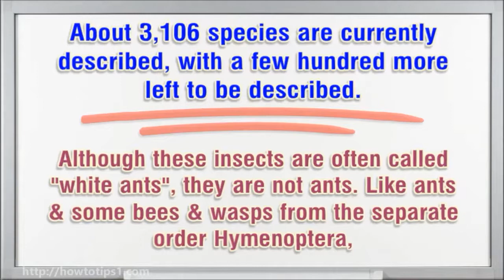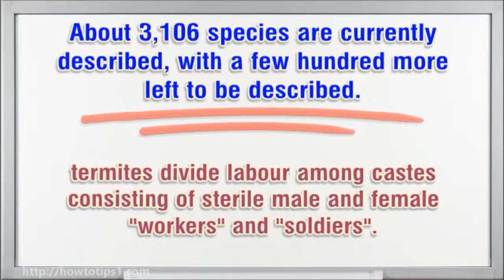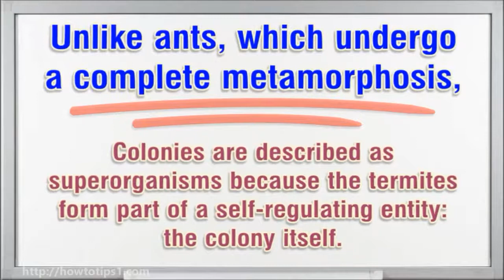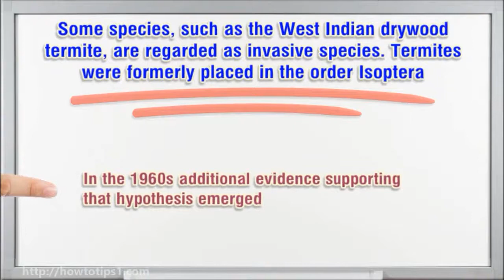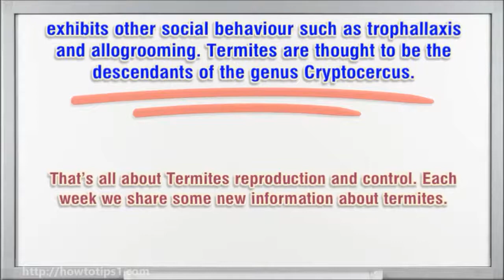Termites Secret Life | Termite Queen Lays 40,000 Eggs Per Day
30. Learn About "Termites Secret Life | Termite Queen Lays 40,000 Eggs Per Day." The details you'll see in our video. Professional termite control is expensive; there’s no doubt about that. After seeing just how expensive, it’s natural to wonder how you can kill termites yourself and whether it would be effective. The good news is that if you detect the infestation early enough, you stand a great chance of taking care of the termite problem yourself.

We’ve compiled the best DIY methods on how to kill termites yourself right here. These methods are ranked from the strongest to the weakest. However, this doesn’t mean that you necessarily have to start at Method #1; if your infestation is more minor, one of the lower-ranked methods can work just as well.

You can also use a combination of the methods for greater effect, as some methods are only for the outdoors. In our next video, we will explain and show you how to control termite.